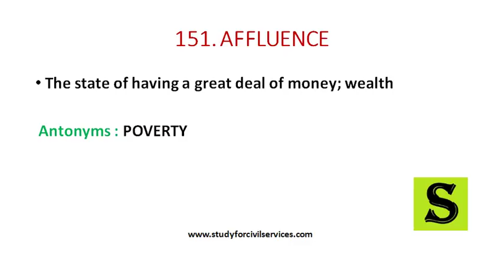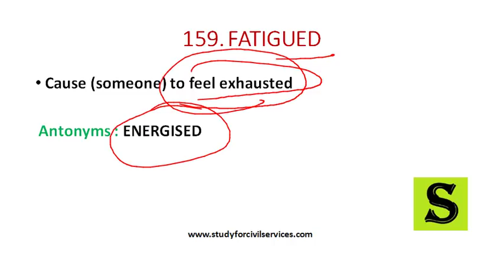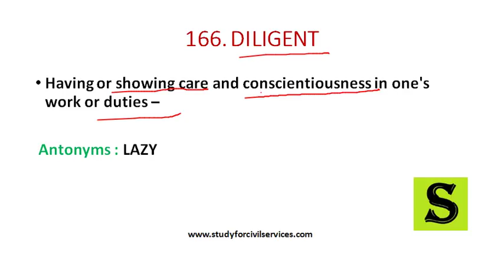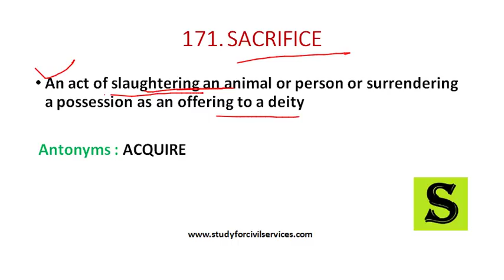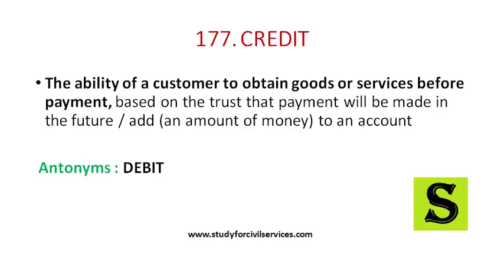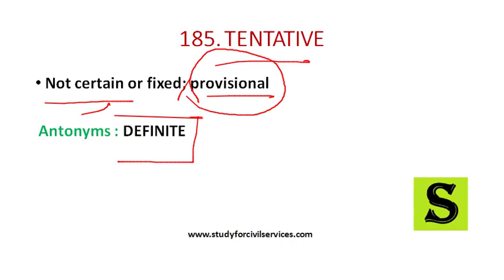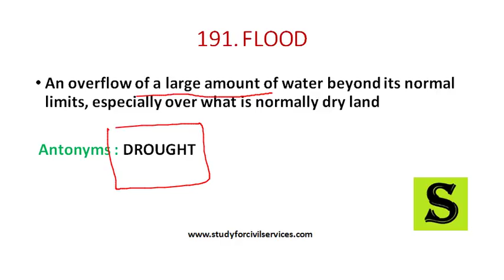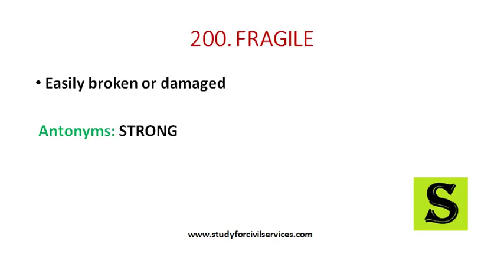all antonyms word list english SSC IBPS SBI RBI POLICE CBI LDC cgl chsl cpo competitive exams 4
This video is very important for all those students who are preparing for SSC CGL, CHSL, SBI PO, SBI,CLERK, IBPS, Police, etc.
Antonyms are words that have contrasting, or opposite, meanings. It is a very important part of English grammar. It is commonly asked in SSC, IBPS, UPSC exams. It covers 4-6 marks in exams also helps in other parts of the paper. Study for civil services has started a series of previous year question. Through this series, we will cover all the previous year vocabulary.

list of most important antonyms for competitive exam pdf download with examples of dictionary  for ssc cgl 2018  bank exams with ssc 5000 pdf including kiran one word substitution 2800+ pdf

List of Best  synonyms word full list Asked in SSC, IBPS, UPSC Exam from all books arihant and other books kiran

antonyms list a to z

200 synonyms words list

antonyms list with meaning in english

important antonyms list

list of synonyms and antonyms

examples of antonyms words

synonyms list for kids
important synonyms for competitive exams pdf

frequently asked synonyms and antonyms in competitive exams pdf

synonyms and antonyms list with meanings

synonyms and antonyms for ssc exam

important synonyms and antonyms list

top 100 synonyms for competitive exams

antonyms pdf books

synonyms list
antonyms and synonyms for ssc cgl pdf

antonyms for ssc cgl pdf

how to prepare synonyms and antonyms for ssc

frequently asked synonyms and antonyms in competitive exams

important antonyms for ssc pdf

antonyms for ssc mts

antonyms for ssc cgl 2018